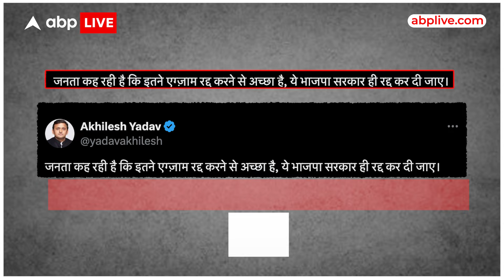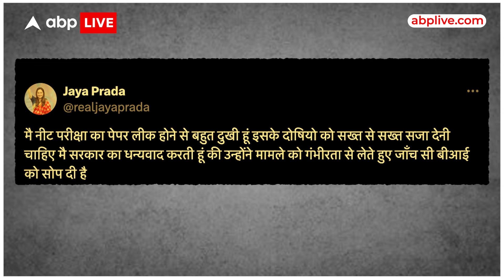UP Politics : 'सरकार ही रद्द कर दी जाए' पेपर लीक पर Akhilesh Yadav का तंज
ABP News: NEET-NET Paper Leak: उत्तर प्रदेश के पूर्व सीएम और सपा चीफ अखिलेश यादव ने कथित पेपर लीक और पेपर रद्द को लेकर बीजेपी पर हमला बोला है. एग्जाम कैंसिल को लेकर विपक्ष भी बीजेपी पर हमलावर दिख रहा है.